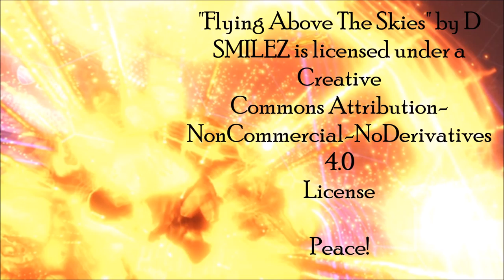Phatty and Phriends #3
The 3rd installment of my team play series Phatty & Phriends, in which I feature team goals and try and showcase my teammates.

In this video you will see  Redirects, pinches, passing plays...anything that makes you quick chat What a play!